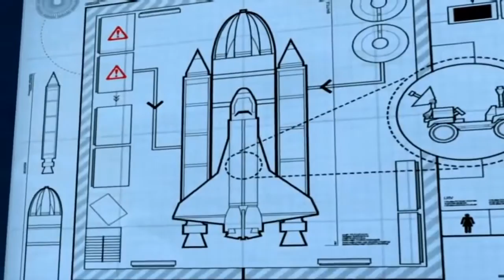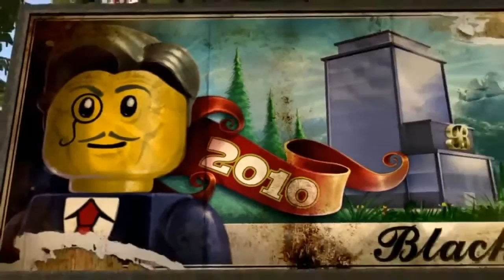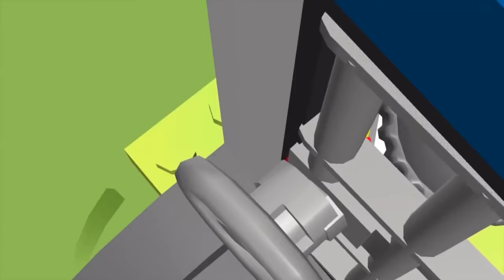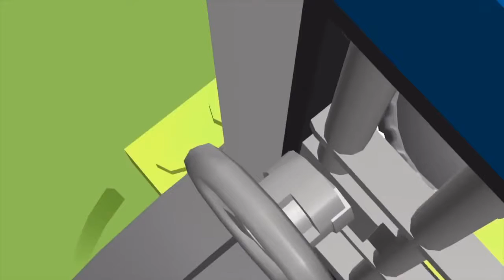Lego City Police Fireman 3 HOUR Long Firetruck Lego city Junior lego policia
Lego City Police Fireman boat race Firetruck Lego city Junior lego Batman police with a 3 hour long great movies of Lego to keep the little ones entertained while having fun.